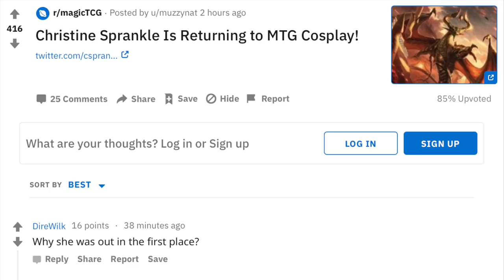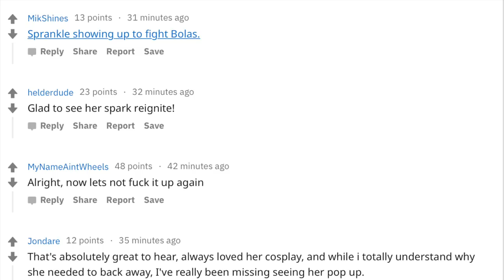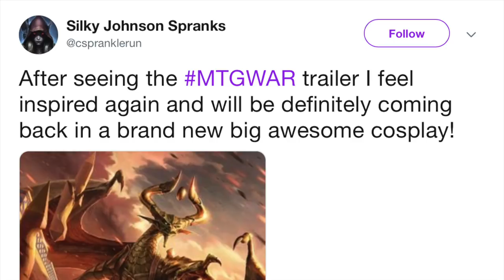Christine Sprankles Returns & the Quartering Says Goodbye to Magic the Gathering Arena